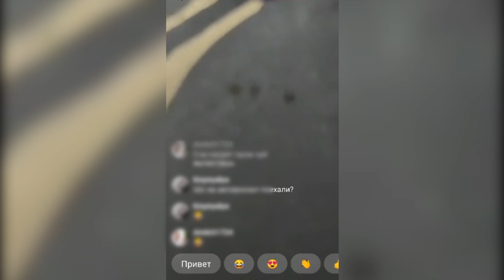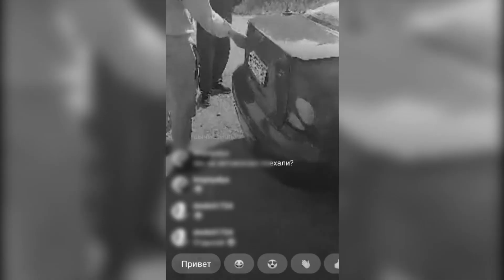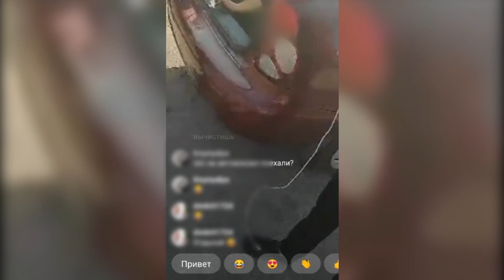На Сумщині викрали жінку, запхавши у багажник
Пряму трансляцію знущань з жінки побачила мешканка Шостки і одразу повідомила поліцію. Компанія запхала нещасну у багажник машини задля того, щоб зловити її коханого Сергія. Але викрадачі запевняють, що жертви саме вони. З'ясувалося, що між ним та компанією сталася сварка. Сергій накинувся на 60-річну жінку з кулаками та відібрав у неї гаманець. Потім зник. Тоді його "постраждалі" запропонували в якості заручниці проїхатися разом. Але через специфічний запах жінку помістили у багажнику. 48-річного Сергія затримали, але правоохоронці.